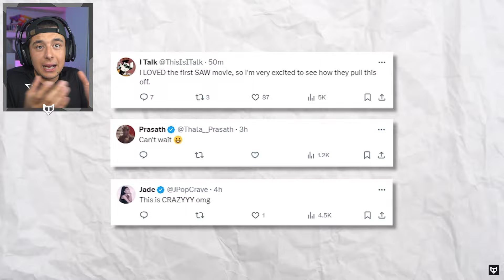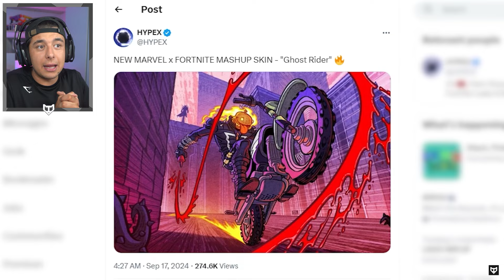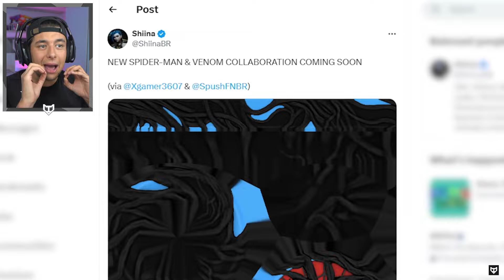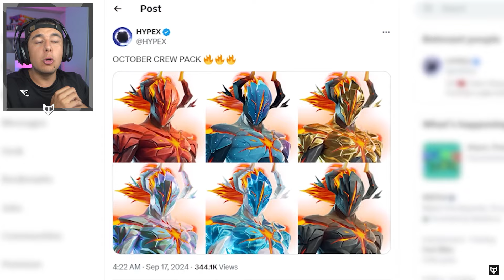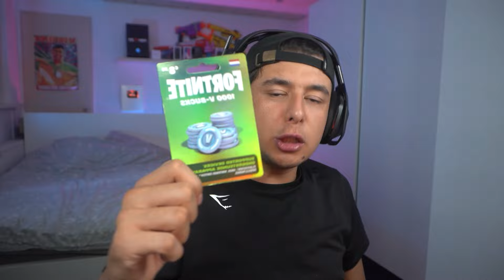20 GEHEIMEN in Fortnite's IRON MAN Update! 😱